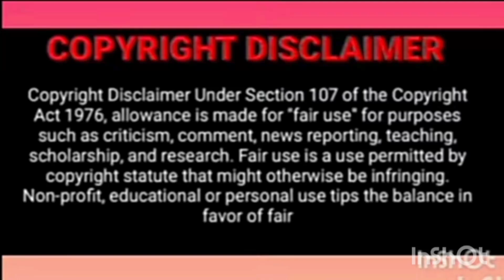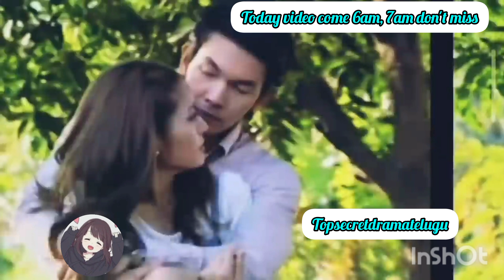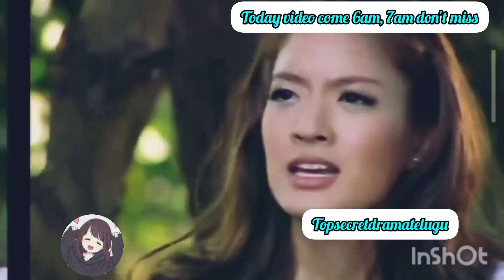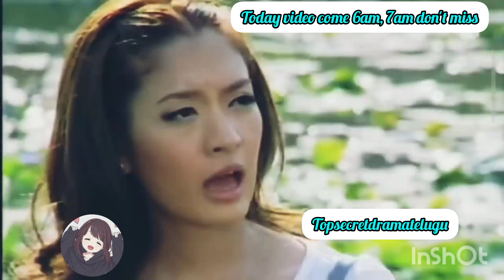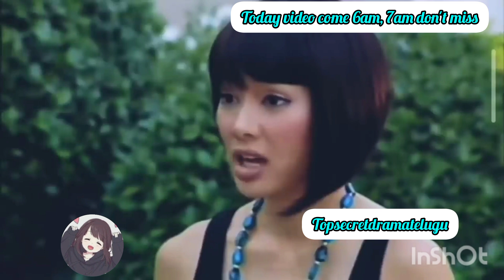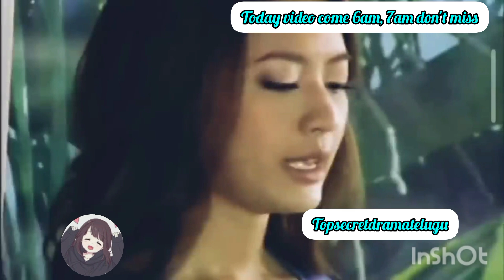Jam loey rak Episode 17(4) Explained in Telugu